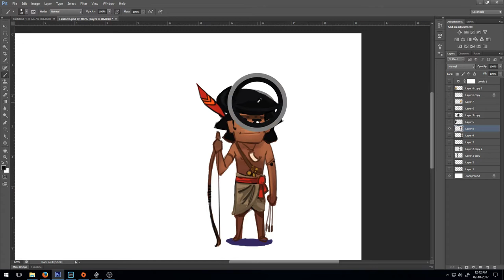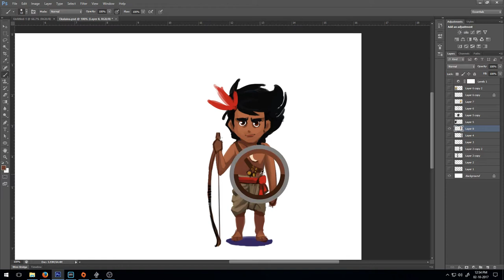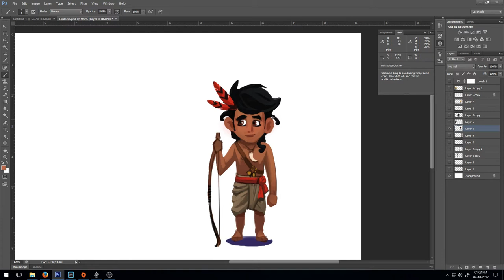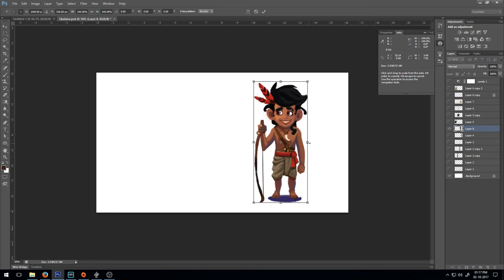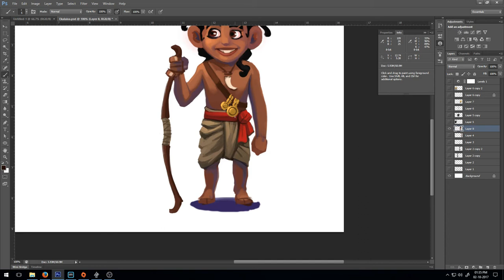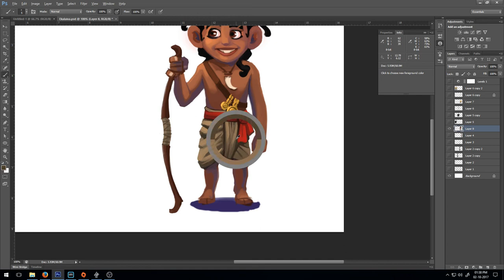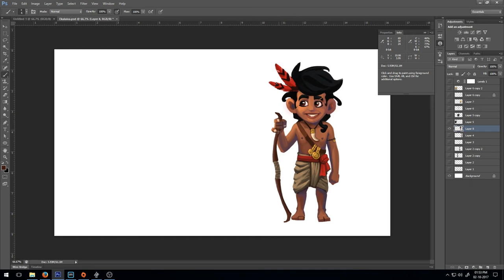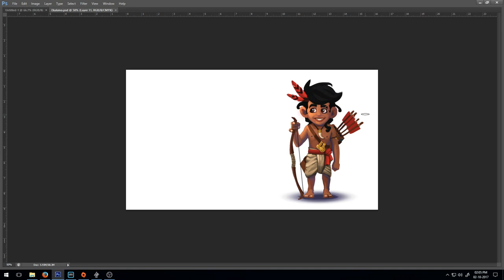1.3. Ekalaiva : Character Design - Rendering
Demo For Loyola college